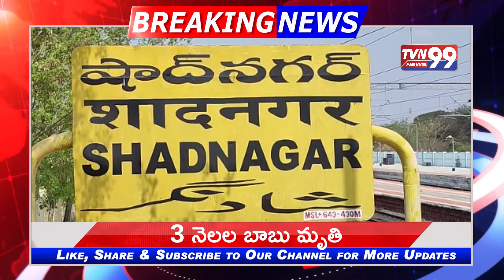వైద్యం వికటించి 3 నెలల బాబు మృతి | 3 month-old baby died after medical failure Shadnagar | Telugu